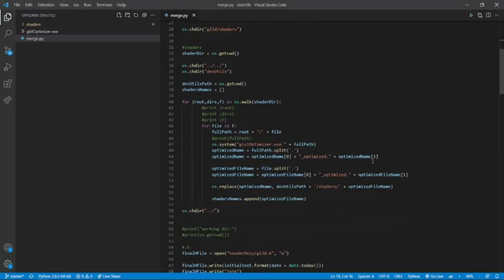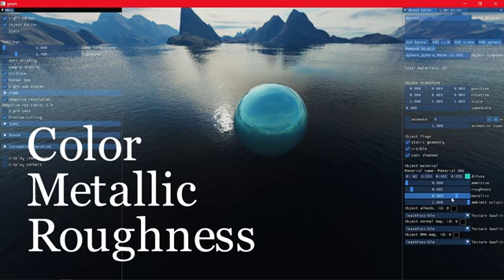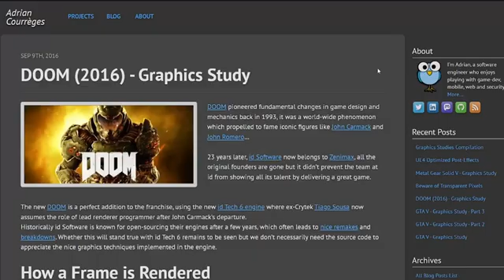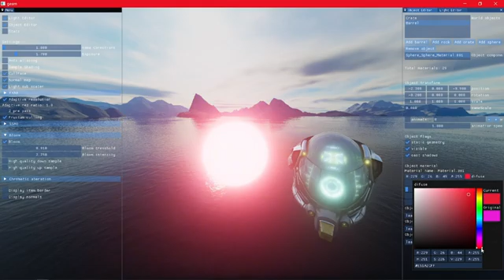I made a 3D renderer in Opengl!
In this video, I'm going to show you how I made my own graphics engine (C++ and OpenGL) in order to create 3D applications.

This graphics engine is used to render 3D graphics in my applications, and it's been a huge help in speeding up the development process. I hope you enjoy this video, and if you have any questions you can drop me a message in the comments or discord server